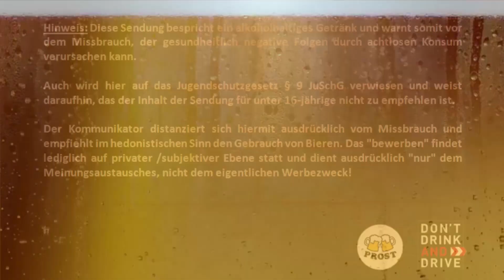Breitenlesauer Hell - Biertest